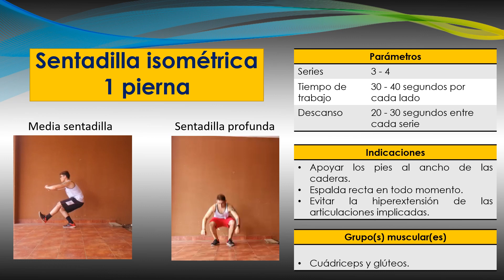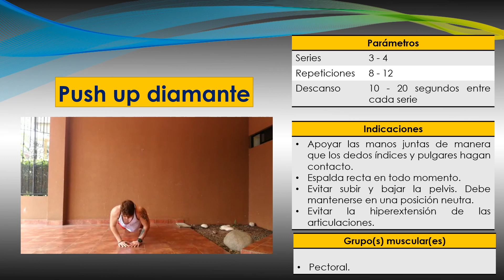Entrenando con el peso corporal #9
Rutina de ejercicios fuera de lo usual con la cual mejoraremos nuestra movilidad, fuerza y equilibrio, solo con nuestro peso. A cargo de Francell Víquez, promotor de salud de ATS-UNA.